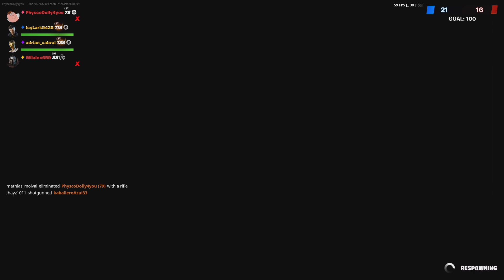Black sheep 4 Arms inner built strong chine hero cape knock out limited edition